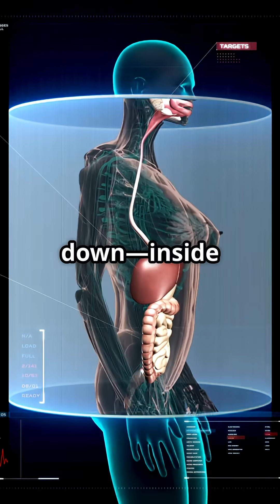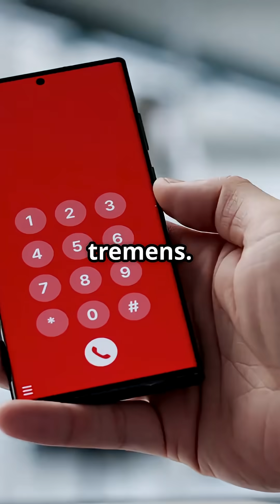What Happens When You Drink Alcohol?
Discover the fascinating journey of alcohol inside your body in this fast-paced 45-second explainer! Watch as alcohol enters through the digestive system, travels to the bloodstream, and impacts key organs like the brain and liver. Understand the symptoms of intoxication—from slowed reflexes to impaired judgment—and learn how the liver works hard to break down alcohol, but can only do so at a steady pace. Packed with eye-catching visuals and intriguing facts, this video is perfect for science lovers curious about how alcohol truly affects human health. Don’t miss this dynamic inside-out visual journey that makes complex biology easy and exciting!